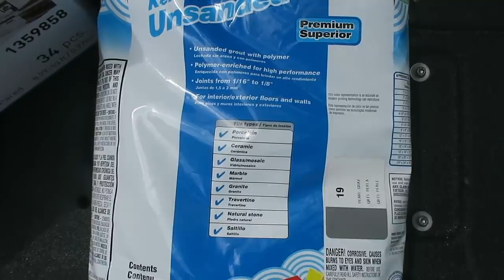**GIVEAWAY** DIY SMALL KITCHEN RENOVATION! | MORE WITH MORROWS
Hey guys!

First I wanted to take a quick moment to say thank you so much for all of the love and support to help us reach 100K. Each of you mean the world to us and for that we are giving back!!

*Giveaway* we are giving away a $100 gift card to one of our subscribers!! All you have to do is comment on the video and if you feel comfortable leave your Instagram handle so we can reach out to the lucky winner.

In today’s video we are going to be working on a small DIY kitchen renovation project! This was such a fun project for me and the outcome was so satisfying.

Thank you all for the support and we hope you enjoyed today’s video!

MATERIALS & TOOLS USED:

Hammer
Chizzle
Tile saw
Rubber grout float
Putty knife
Shop vac
Tile sponge
Ultilty knife
Bucket
Tile Adhesive
Tile Grout
Tile is from Lowe's